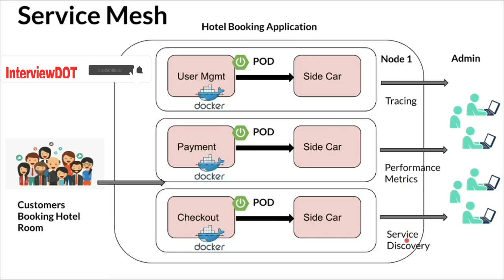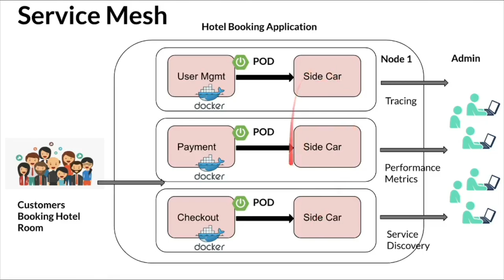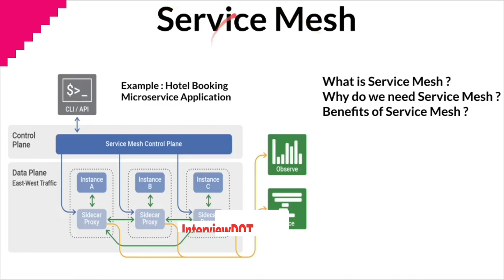Tamil What is Service Mesh | Why Service Mesh | Benefits of Service Mes | InterviewDOT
A service mesh is a way to control how different parts of an application share data with one another. Unlike other systems for managing this communication, a service mesh is a dedicated infrastructure layer built right into an app

A service mesh is a dedicated infrastructure layer that controls service-to-service communication over a network. It provides a method in which separate parts of an application can communicate with each other. Service meshes appear commonly in concert with cloud-based applications, containers and microservices.

WHAT IS A SERVICE MESH?
A service mesh is a dedicated infrastructure layer for handling service-to-service communication. It’s responsible for the reliable delivery of requests through the complex topology of services that comprise a modern, cloud native application. In practice, the service mesh is typically implemented as an array of lightweight network proxies that are deployed alongside application code, without the application needing to be aware. (But there are variations to this idea, as we’ll see.)

The concept of the service mesh as a separate layer is tied to the rise of the cloud native application. In the cloud native model, a single application might consist of hundreds of services; each service might have thousands of instances; and each of those instances might be in a constantly-changing state as they are dynamically scheduled by an orchestrator like Kubernetes. Not only is service communication in this world incredibly complex, it’s a pervasive and fundamental part of runtime behavior. Managing it is vital to ensuring end-to-end performance and reliability.

Observability
Decomposing an application into a number of microservices doesn’t automatically turn it into a network of independent services. The application still acts as the single, stand-alone application it was before—it has merely become distributed. Its microservices typically share the same code repository and are part of a single architectural blueprint. They are less like services shared across multiple applications than components of their parent application.

Because such microservice applications still act as individual, stand-alone applications, not as a network of independent services, development teams itch to troubleshoot them just as they would with a monolith. Of course, debugging such microservice applications has become harder because the application components are now distributed. This is precisely the reason why engineers very much desire the ability to trace requests across remote services for debugging purposes. The term often associated with such distributed debugging is “observability.”

Because a service mesh is a dedicated infrastructure layer through which all service-to-service communication passes, it is uniquely positioned within the technology stack to provide uniform telemetry metrics at the service call level. This means that, for better or for worse, services are monitored as “black boxes.” Service meshes capture wire data like source, destination, protocol, URL, status codes, latency, duration and the like. This is essentially equivalent to the data that web server logs can provide, but of course, service meshes capture this data for all services, not just the web layer.

The benefits of having this are in the abstraction of changes and promotion of new service functions that can be managed separately from the infrastructure of the underlying network. Secondly, security and networking changes can be managed more globally and do not have to be applied separately to each individual service. This is how it helps separate “control” concerns from “data” communication concerns.

Also, a service mesh helps benefit cloud-based apps, containers and microservices by empowering agility in the organization through enabling separation of these functions. For example, “mesh agents” expose existing users’ microservices back into the view of their organizational APIs so they can manage APIs and services from the same “cockpit.” This is part becoming a common control plane to manage internal and external services, and then to manage the sharing of those APIs and services to their own consumers via a Unified Catalog.